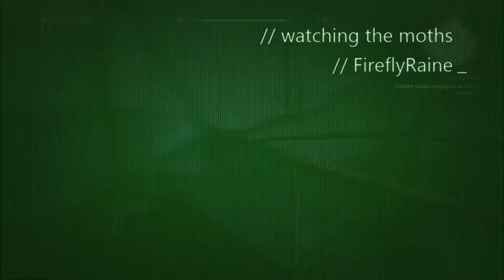Moth watching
More random things I notice.